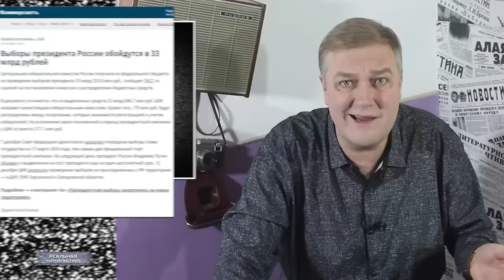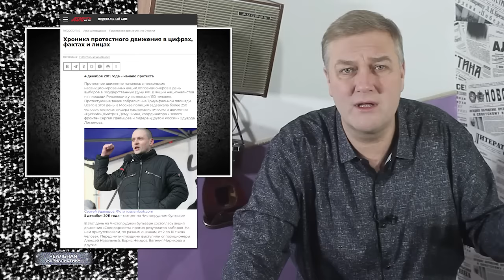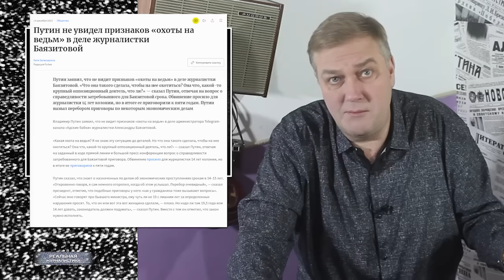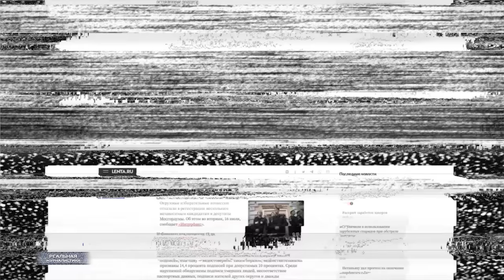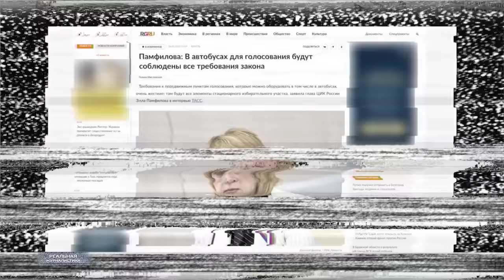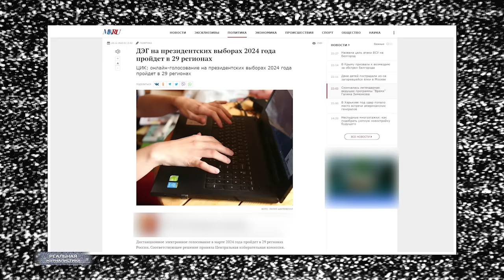С Новым Г** или.. сам, ты - Путин! Россия, елки, НАМ ***? ДА! Новогоднее поздравление 2024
«Худший из неграмотных - это политически-неграмотный человек.
Он ничего не слышит, ничего не видит, не принимает участия в политической жизни. Он, кажется, не знает, что прожиточный минимум, цены на фасоль, муку, аренду, лекарства, все зависит от политических решений. Он даже гордится своим политическим невежеством, бьет себя в грудь и говорит, что ненавидит политику. Он не знает, идиот, что из-за его политического безразличия появляются проституция, сироты, преступность и, что хуже всего, коррумпированные чиновники - лакеи эксплуататорских международных корпораций».
Приписывают к высказываниям Бертольда Брехта

А это "Реальная журналистика", смотрите наш новогодний выпуск прямо сейчас.